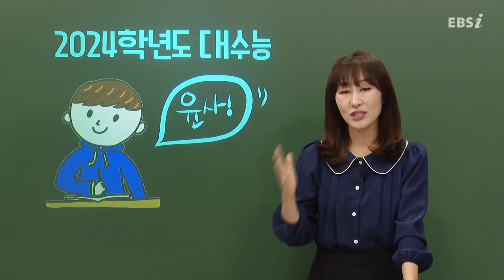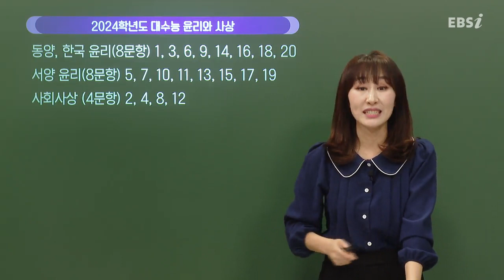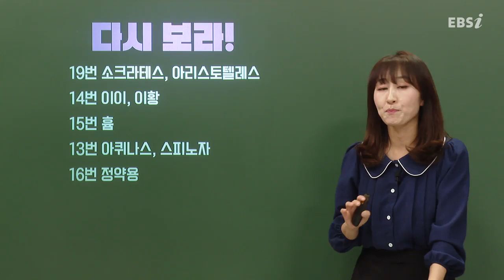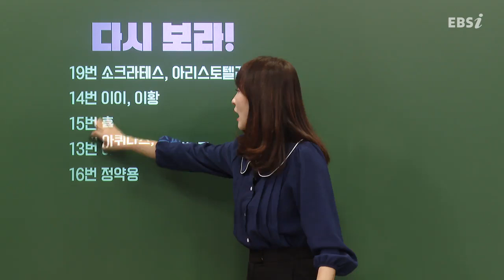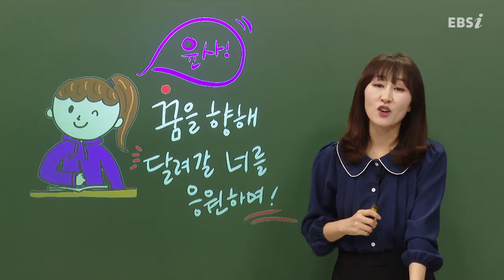[2024학년도 대학수학능력시험 해설강의] 윤리와사상 - 한보라 쌤 총평